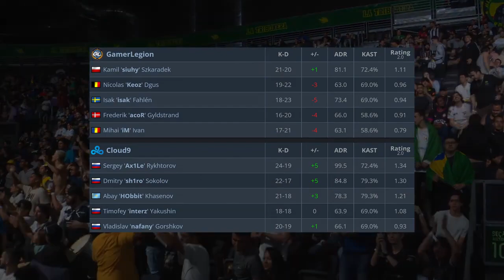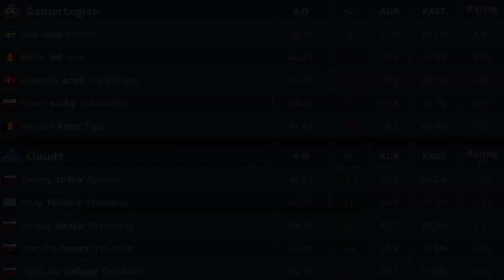ПОБЕДИТЕЛЬ ВЫХОДИТ В ЛЕГЕНДЫ!! CLOUG9 vs GAMERLEGION РИО МЕЙДЖОР 2022!!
Ребят, на моем канале куча видео по поводу смешных моментов, нарезок из игры CS GO. Буду рад видеть Вас на своём канале, а также в телеграмм канале
Скоро будут новые видео
До новых встреч!